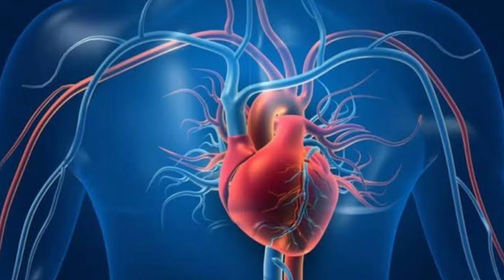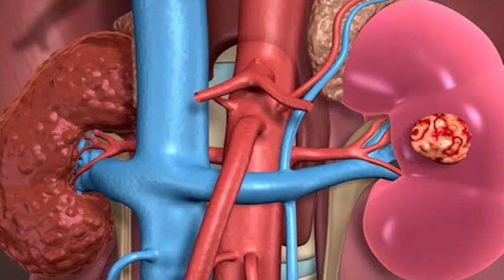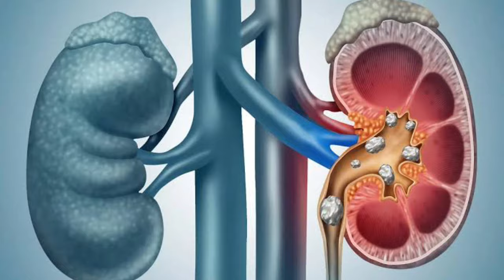मात्र 10₹ वाला यह चमत्कारी जादुई तेल। यह किसी अमृत से कम नही है। 24 घंटा में ही मिलता है तत्काल राहत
मात्र 10₹ वाला यह अचूक उपाय जो लाखो करोड़ो से कम नही है। 99%लोग नही जानते है यह पैसा बरसाने का रहस्य

नमस्कार दोस्तों आज के इस वीडियो में मैं सरसों के तेल से होने होने वाले फायदे की बात करेंगे क्योंकि सरसों के तेल का₹10 वाला उपाय आपका लाखों करोड़ों रुपए बचा सकता

सरसों के तेल का ₹10 वाला उपाय आप क्या लाखों करोड़ों रुपए

अगर आप अपना लाखों करोड़ों रुपए बचाना चाहते हैं तो सरसों का तेल का नुस्खा जरूर अपनाएं

pradeepmishrajadkeupay

प्रदीप मिश्रा द्वारा टोटके का उपाय,प्रदीप मिश्रा की शिव पुराण के टोटके,पंडित प्रदीप मिश्रा सीहोर वाले के उपाय 2020,प्रदीप मिश्रा के अनुसार शिव पुराण के टोटके,पंडित प्रदीप मिश्रा के नुस्खे,प्रदीप मिश्रा के उपाय बताओ,पंडित प्रदीप मिश्रा के टोटके बताइए,पंडित प्रदीप मिश्रा जी के उपाय,shorts,sehore wale,sehore 10 सितंबर 2021, दिन शुक्रवार को भगवान गणेश जी घर-घर विराजेंगे. भाद्रपद मास के शुक्ल पक्ष की चतुर्थी तिथि को शुरू होने वाला गणेश चतुर्थी का ये महापर्व इस बार कई शुभ संयोग के साथ लेकर आ रहा है. इन शुभ संयोग में गणेश जी का पूजन करना सभी भक्तों के लिए अति मंगलकारी होगा

शिव महापुराण के उपाय,kartik purnima ki ratri kokariya upay,kartik purnima ke upay pandit pradeep mishra ji ke totke,pandit pradeep mishra wife,pandit pradeep mishra ji ke totke book,pandit pradeep mishra ji books

,प्रदीप मिश्रा द्वारा टोटके का उपाय,प्रदीप मिश्रा की शिव पुराण के टोटके,पंडित प्रदीप मिश्रा सीहोर वाले के उपाय 2021,प्रदीप मिश्रा के अनुसार शिव पुराण के टोटके,पंडित प्रदीप मिश्रा के नुस्खे,प्रदीप मिश्रा के उपाय बताओ,पंडित प्रदीप मिश्रा के टोटके बताइ wale,sehore#dhanPraptiupay